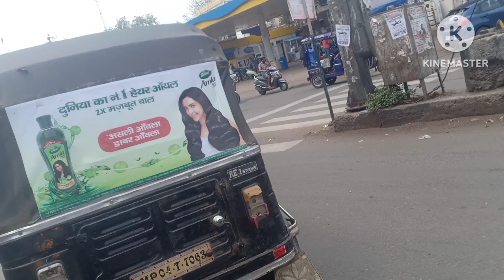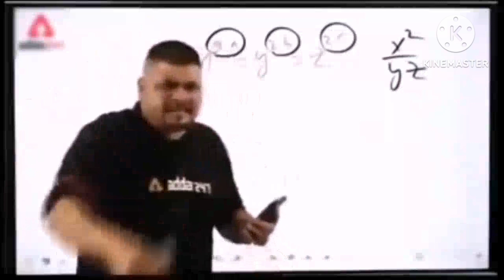aaj hawa bahut tez he friend